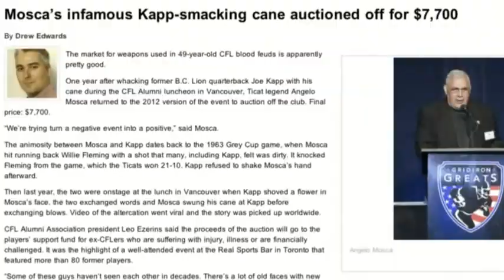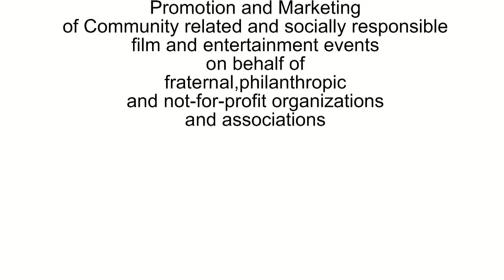festival express MP4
new sizzle